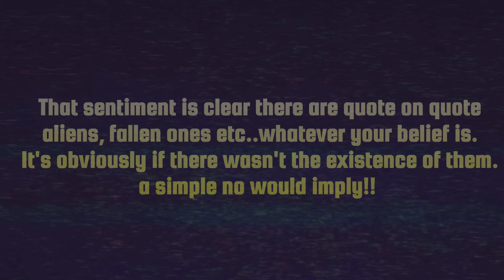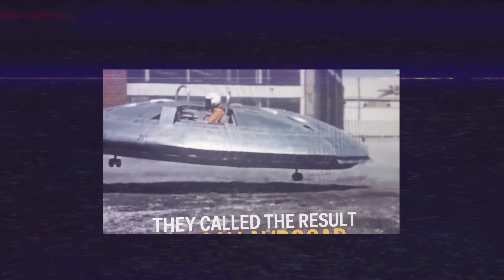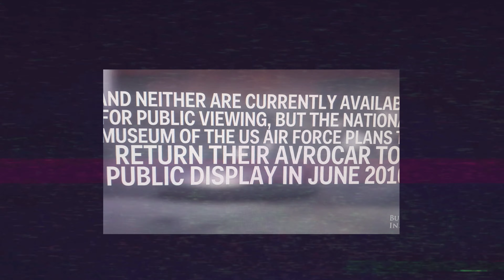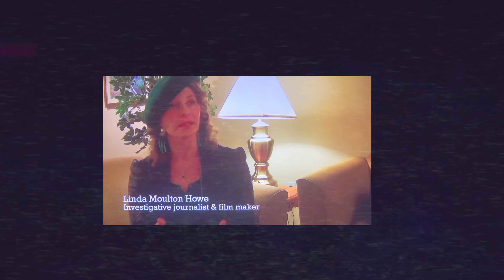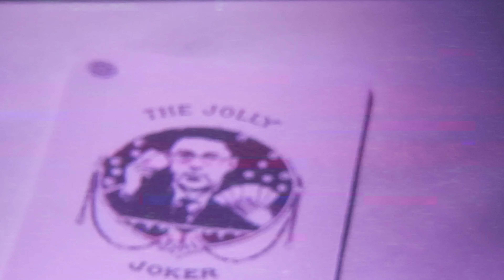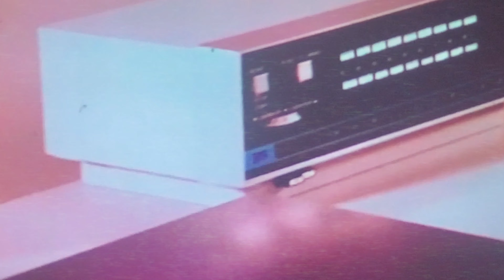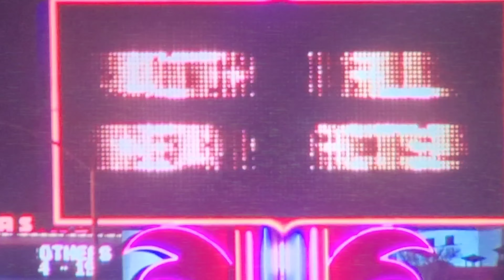So you think it's science fiction? Aliens, ET, Angel's?